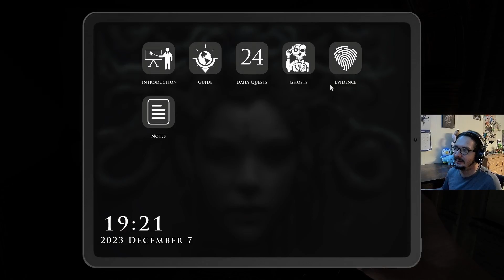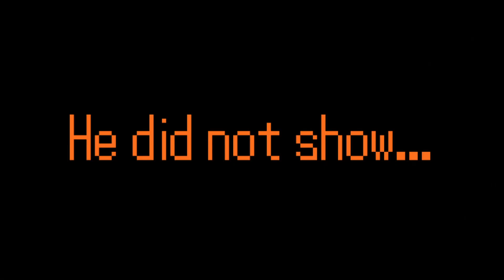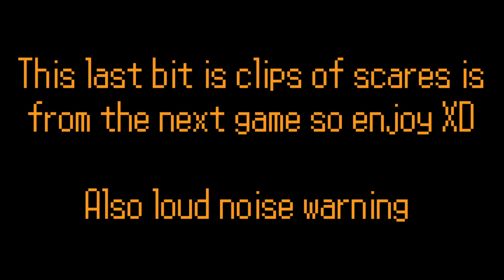My heart literally can't take it! | Demonologist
Ulises and I wanted to play Demonologist once again and see how far we'd get... it was not far or at least not in the second game but the first one we actually got the ghost correct.

Stick around the next game to see how bad this game gives me a heart attack XD